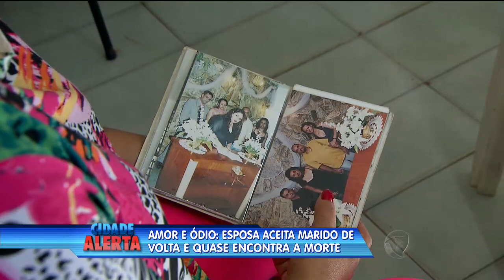Esposa aceita marido de volta e quase encontra a morte